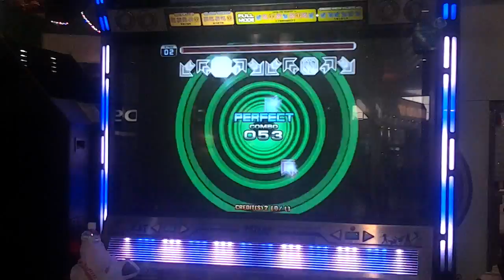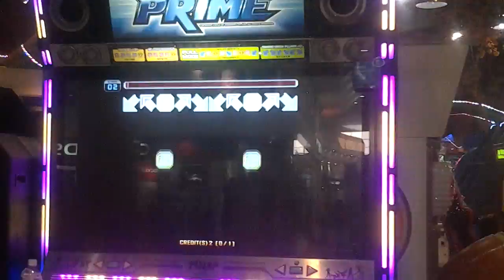[Pump It Up PRIME] [IMBA] Quest Zone - Ignition Starts - Step 3 (Success)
Chapter: 7
Chart: Double 10
Goal: Survive until the end
Song: BanYa - Ignition Starts - 146,05 BPM